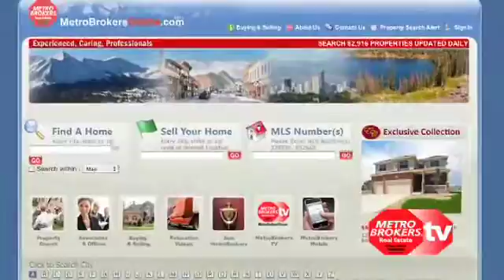MetroBrokersOnline.com hits 100,000 property listings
Mike Bradley with Metro Brokers MetroBrokersOnline.com hits 100,000 property listings with their MLS IDX feeds  Distributed by Tubemogul.